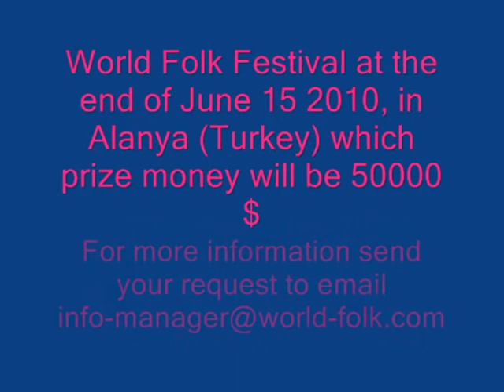5-Introduction Film of Cappadocia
5-Introduction Film of Cappadocia
World Folk Festival at the end of June 15 2010, in Alanya (Turkey) we are holding international folklore festival-competition, which prize money will be 50 000 USD.